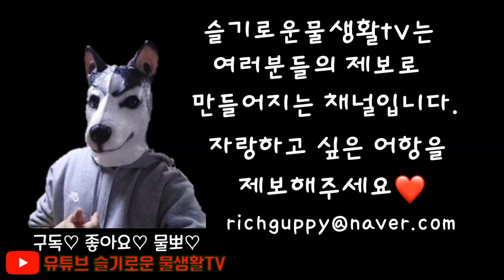동물원 지하에 왜 물방이 있어?!(feat.더맨불스)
동물원 지하에 있는 물방?
마론가재, 아로아나, 수마트라 등 다양한 열대어와 생물들이 있는
동물원 지하의 미스테리한 물방!
물생활러의 로망! 한번 보시죠!